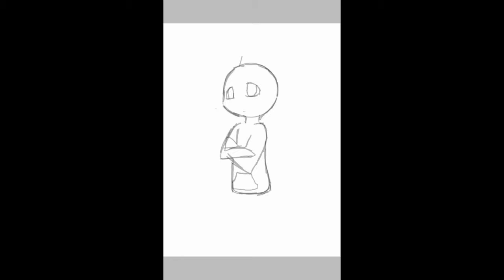RAPHAEL SPEEDPAINT ~TMNT~